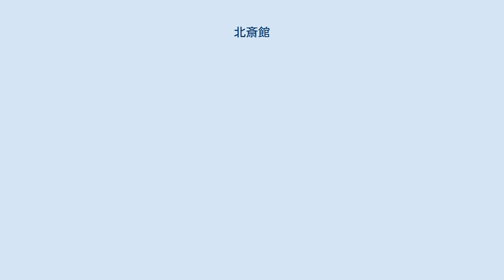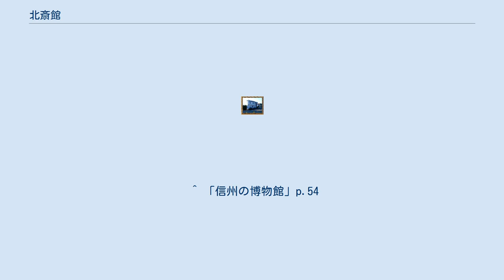北斎館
北斎館（ほくさいかん）は長野県上高井郡小布施町にある美術館。
日本浮世絵協会加入施設。
 江戸時代末期に、高井鴻山の招聘により小布施に長期逗留した、浮世絵師葛飾北斎の肉筆画約40点を中心に、全体で約100点を展示、収蔵する。
また浮世絵関連の書籍約3000点を所蔵する。
 1966年にモスクワとサンクトペテルブルクで開催された葛飾北斎展で、小布施に関連した北斎の作品が展示され、世界的な評価を得たことを機に、国内の巡回展を経て、記念館建設の機運が醸成されたことにより、1976年11月7日に開館、1977年当時の町長を中心に財団法人を設立、1991年に増改築した。
 開館以来、北斎研究の重要拠点としての役割を果たしている。
館内には、肉筆舞台、企画、映像の各展示室と、研修室がある。
出版物には「財団法人北斎館収蔵品図録」を刊行している。
 北斎が鴻山や小布施の町組の依頼に応えて制作した上町・東町祭屋台の天井画をはじめ、「柳下傘持美人」、「白拍子」、「八朔太夫」、「桔梗」、「菊図双幅」、「大竜巻」、「富士越龍」の軸装、「七小町」の八曲一隻屏風、書簡などがある。
 東町祭屋台は竜と鳳凰の二面の天井画を持ち、ともに125cm2の正方形で、竜は紅の地色に描かれ、金箔が多用されている。
鳳凰は紅、緑、朱、青、茶色などを用いて描かれ、翼を広げ、尾羽を画面全体を包み込むように伸ばし、金色の球体が散りばめられている。
上町祭屋台は東町のものと同じ大きさで、桐板に北斎が創出した怒涛図の二面の天井画を持つ。
ともに長野県宝に指定されている。
 ^ 「信州の博物館」p.54